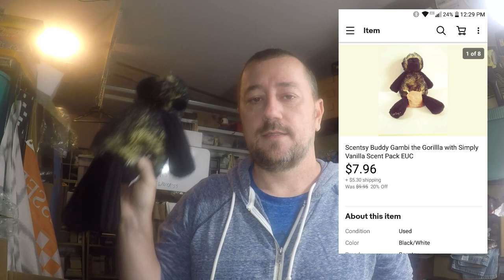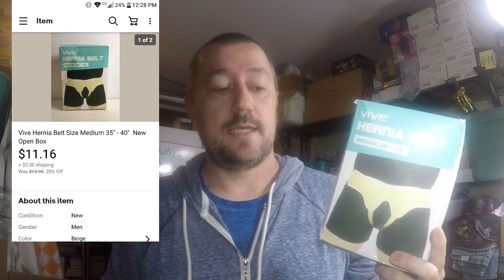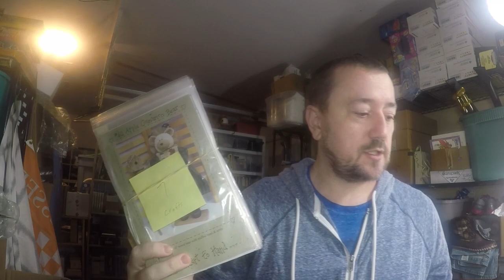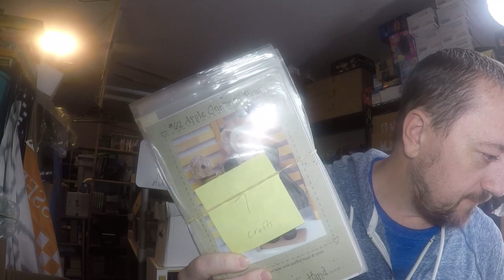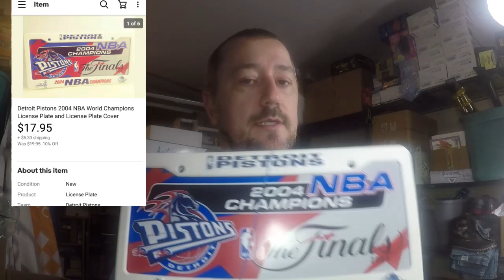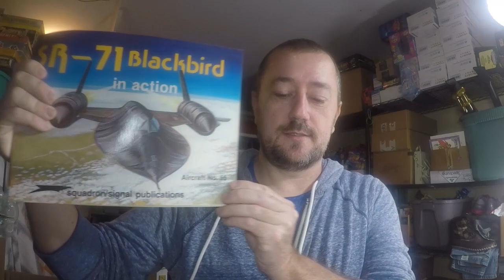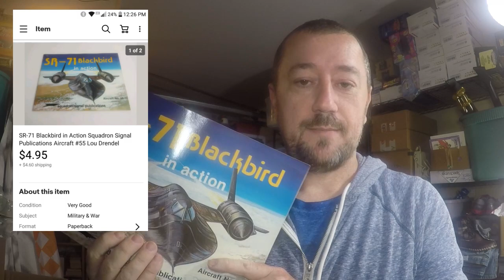My Ebay Sales Have Been Transformed! Mega(Tron) Sales on Ebay!